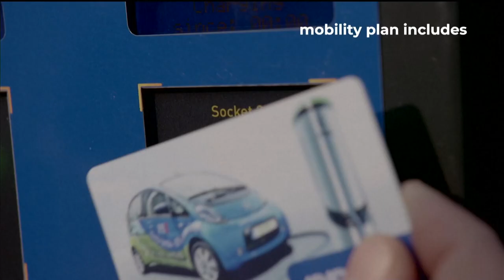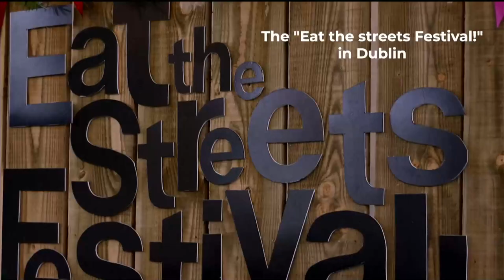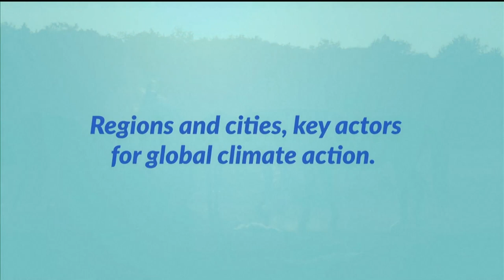Debate on lessons learned from COP28: the critical role of local and regional leaders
Debate on lessons learned from COP28: the critical role of local and regional leaders for global climate action

with Martin HOJSÍK (SK/renew E.), Vice-President of the European Parliament and member of the European Parliament delegation to the COP28responsible for Climate Change, Environment, Energy and Participatory Democracy